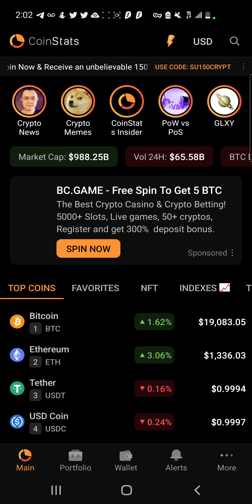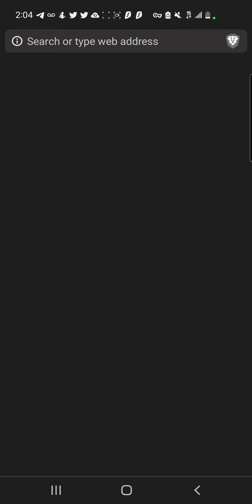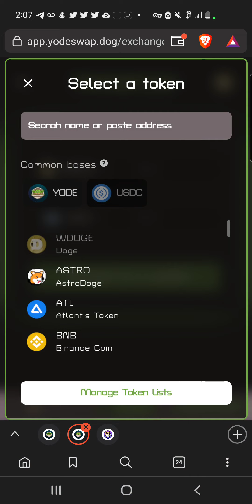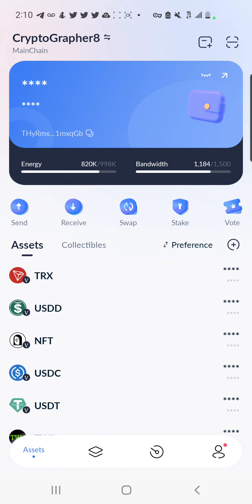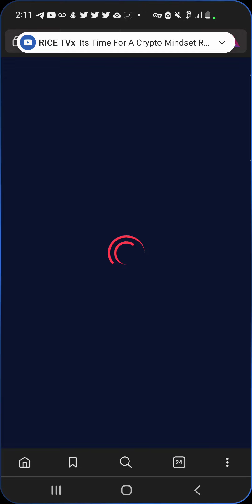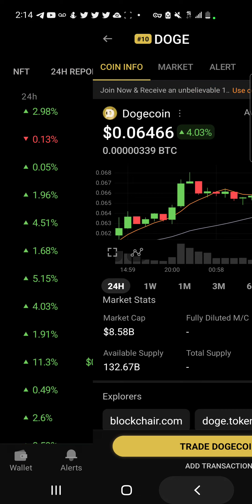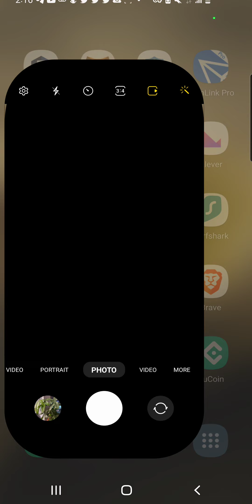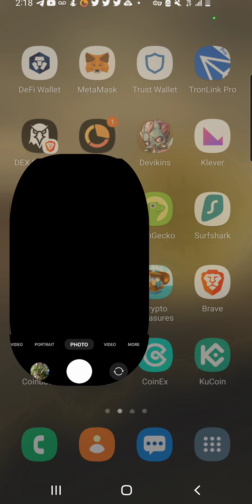Doge Dogechain Crypto Market update Moretokens.com HEX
tronbies.io